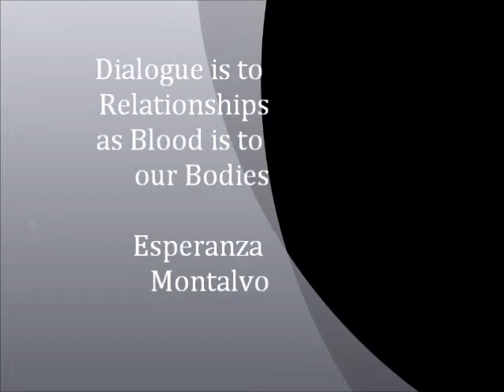Dialogue & the Abundant Mindset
Dialogue is a product of the Abundant Mindset.  It is also the basics of the New Leadership Paradigm -- the Eagle Vision.  The Vision of a Leader